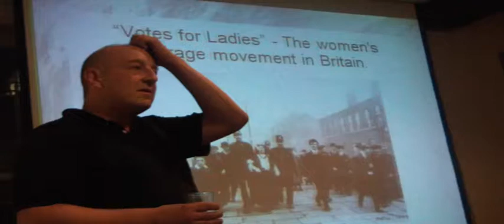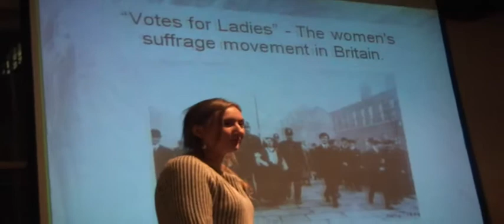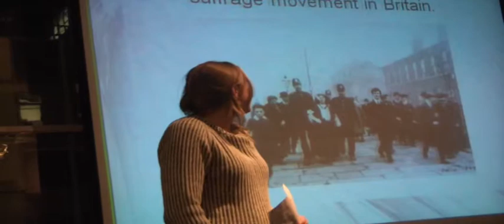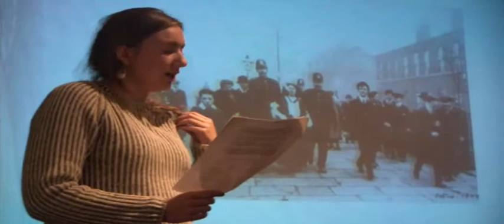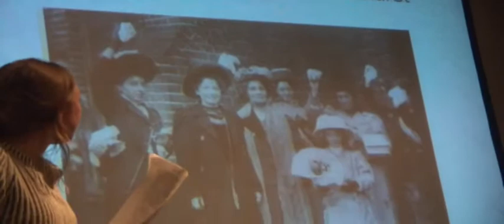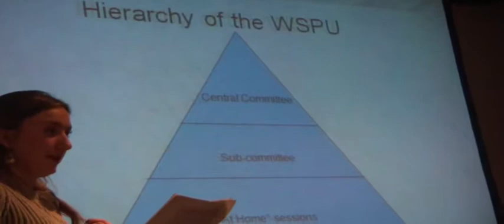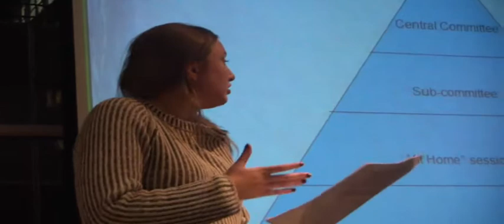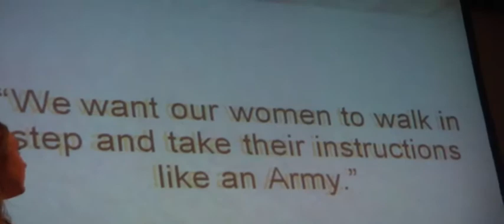Bristol Radical History Group Anny Cullum 11.13.9 1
Votes for Ladies: The Suffragette Movement 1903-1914:
An examination of the established narrative of the struggle for the enfranchisement of women. Anny Cullum critiques the composition and outlook of this iconic movement from a class perspective.